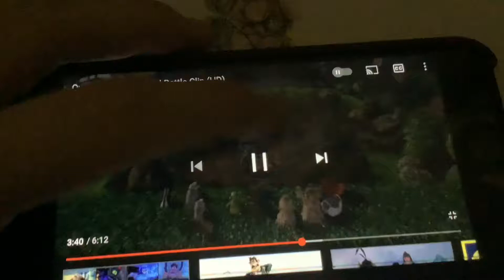My Reaction When Connor The Conductor Apologized To Me Me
Thank You For The Apology Connor, I LOVE YOU!!!